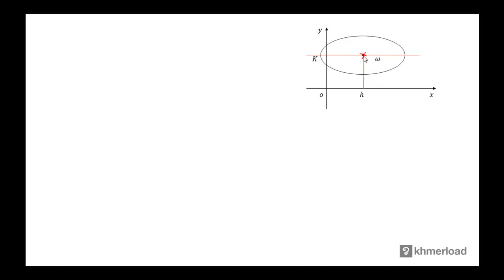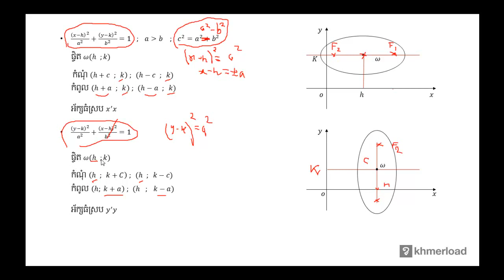គណិតវិទ្យា​ថ្នាក់ទី១២ ៖ សមីការទូទៅនៃអេលីប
កោណិច ៖ សមីការទូទៅនៃអេលីប

បទពិសោធន៍​​ការងារ​របស់​លោក​លើ​វិស័យ​គណិតវិទ្យា​រួមមាន៖​
-បង្រៀន​គណិតវិទ្យា​នៅវិទ្យាល័យ និង​មហាវិទ្យាល័យ
-រៀបរៀង​កម្មវិធី និងសៀវភៅសិក្សាគណិតវិទ្យា
-បណ្ដុះបណ្ដាល​គ្រូ​លើ​ការបង្រៀន​គណិតវិទ្យា
-ឯកទេស​បង្រៀន​គណិតវិទ្យា​សម្រាប់​សិស្សខ្យោយ
-ឯកទេស​លើ​ការរៀបចំ​តេស្ត​​គណិតវិទ្យា​សម្រាប់ វាយ​តម្លៃ​ការសិក្សា​​សិស្ស